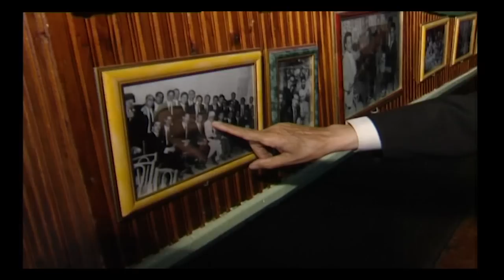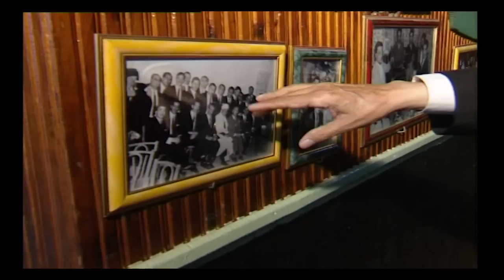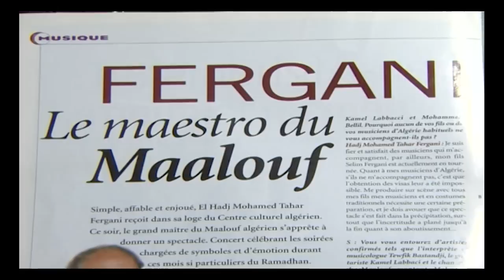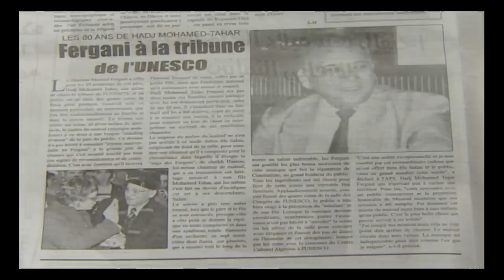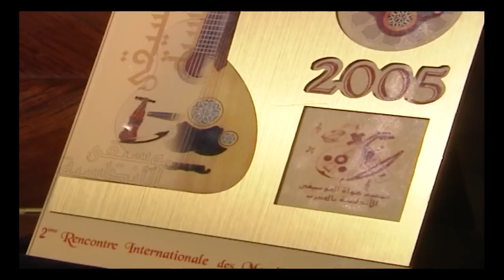Documentaire sur la vie Hadj Mohamed Tahar El fergani